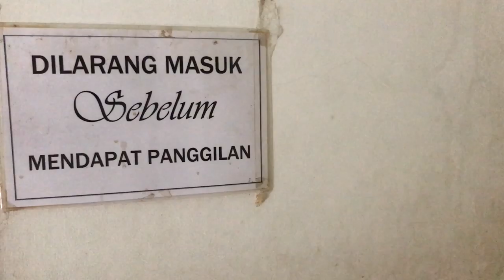PENGOBATAN ALTERNATIF MELALUI MEDIA TELOR AYAM KAMPUNG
Dengan ada nya video ini , semoga bermanfaat dan bisa memotivasi teman - teman semua yg nonton video ini :)